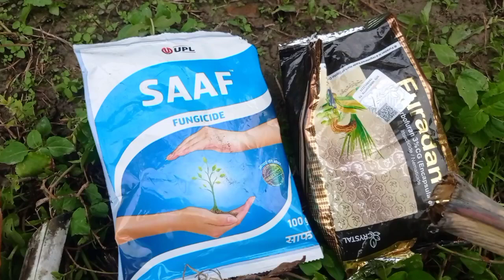गन्ने में लाल सड़न रोग रेड राट गन्ने में रोग लगा है तो करिए यह काम जड़ से हो जाएगा खत्म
रेड रॉट को गन्ने के लिए बहुत ही घातक है या एक महामारी की तरह होता है इसके बचाव के तरीके वीडियो में बताए गए हैं